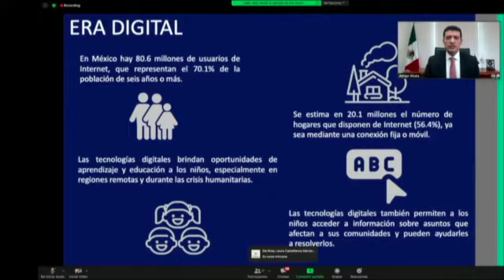ANTE LA EMERGENCIA SANITARIA SE DEBEN EXTREMAR MEDIDAS DE SEGURIDAD PARA PROTEGER DATOS PERSONALES D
Corte de prensa:
ANTE LA EMERGENCIA SANITARIA SE DEBEN EXTREMAR MEDIDAS DE SEGURIDAD PARA PROTEGER DATOS PERSONALES DE NIÑAS Y NIÑOS: INAI Y CNDH

• El INAI cuenta con el número 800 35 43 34, para aportar apoyo a todas las personas que quisieran hacer denuncias relacionadas con el derecho a la protección de datos personales: Josefina Román Vergara, Comisionada del INAI

• Debemos hacer conscientes a las niñas y niños   sobre lo valioso de sus datos y las posibles consecuencias negativas de brindarlos sin control alguno: Adrián Alcalá Méndez, Comisionado del INAI

Ante la emergencia sanitaria los datos personales de las niñas, niños y adolescentes deberán ser tratados con las medidas de seguridad, administrativas, físicas y técnicas para evitar su alteración, pérdida o acceso no autorizado, coincidieron el Instituto Nacional de Transparencia, Acceso a la Información y Protección de Datos Personales  (INAI) y la Comisión Nacional de los Derechos Humanos (CNDH).

Al participar en el Foro Promoción y defensa integral de los derechos humanos en México,  convocado por ambas instituciones,  la Comisionada Josefina Román Vergara y el Comisionado Adrián Alcalá Méndez llamaron a la población a leer detenidamente los Avisos de Privacidad para conocer el tratamiento que recibirán los datos personales y la manera de imponer límites para reducir los riesgos a los que se enfrentan niñas, niños y adolescentes al exponer su privacidad.

Al participar en la “Mesa Derecho a la vida privada, desafío de nuestra época”, Josefina Román Vergara, Comisionada del INAI, planteó que la protección de datos personales en México hoy se encuentra reconocida en el artículo 16 constitucional, donde se establecen los derechos de Acceso, Cancelación, Rectificación y Oposición (ARCO), que resultan de gran utilidad en el marco de la emergencia sanitaria causada por la pandemia de COVID-19.

“Cuando llegamos a trabajar a casa, en marzo, muchos jóvenes, inclusive médicos subían a sus redes sociales hasta la foto de laboratorio donde habían dado positivo a COVID-19, entonces nos dimos cuenta de que los datos personales son muy importantes, que la autodeterminación informativa debe ejercerse con mucha responsabilidad y conciencia de las consecuencias, porque las personas comenzaron a ver que compartir sus datos provocaba discriminación o violencia”, expuso.

Román Vergara explicó que la autodeterminación informativa es el derecho de las personas a conocer y decidir las condiciones en las que comparten sus datos personales, así como la manera en que se utilizarán, las medidas de seguridad con las que cuenta y los mecanismos para ejercer los derechos ARCO, que resultan fundamentales en el marco de la pandemia.

“Desde el INAI tenemos un servicio de atención telefónica, el número es 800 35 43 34, para aportar apoyo a todas las personas que quisieran hacer denuncias en estos temas de protección de datos personales”, destacó la Comisionada.

Adrián Alcalá Méndez, Comisionado del INAI, señaló que el uso de internet, así como el inevitable aumento de nuevas tecnologías que involucran el uso de datos personales ha ido en aumento en los últimos meses. Por ello, se debe estar alerta ante posibles riesgos que esto pueda significar para las niñas, niños y adolescentes.

“La mejor manera de cuidarnos es tomar plena conciencia nosotros mismos, pensar de qué manera nos puede afectar una foto, un nombre, una ubicación, los datos de las tarjetas bancarias y demás datos que entregamos día con día y minuto con minuto, muchas veces sin considerar qué se puede hacer con ellos”, indicó.

Alcalá Méndez resaltó que el Instituto busca contribuir en la construcción de una cultura de la protección de los menores en México, emitiendo herramientas y publicaciones disponibles en las redes sociales y el portal del INAI, con el propósito de hacer llegar a las personas interesadas los conocimientos suficientes para velar por el cuidado de las niñas, niños y adolescentes.

“Debemos hacer conscientes a nuestras niñas y niños que están expuestos a riesgos muy grandes al abrir sus puertas a todo el mundo, y que las restricciones verdaderamente útiles serán las que ellos mismos impongan, desde el momento en que conozcan lo valioso de sus datos y las posibles consecuencias negativas de brindarlos sin control alguno”, aseveró.

Rosy Laura Castellanos Mariano, Consejera Honoraria del Consejo Consultivo de la CNDH propuso que “el INAI se reúna con las gigantes empresariales de las redes sociales para ver las repercusiones que han tenido en la sociedad y tener una reflexión conjunta, para poder avanzar en límites claros para las niñas niños y adolescentes”.

Hilda Téllez Lino, Primera Visitadora de la CNDH, planteó que “uno de los desafíos fundamentales de las instituciones es hacer que los niños, niñas y adolescentes se apropien de este derecho, tengan información ágil, digerible y accesible, para que puedan conocer la magnitud de toda la información que están generando, cuando ingresan